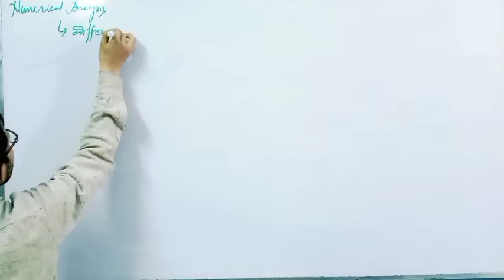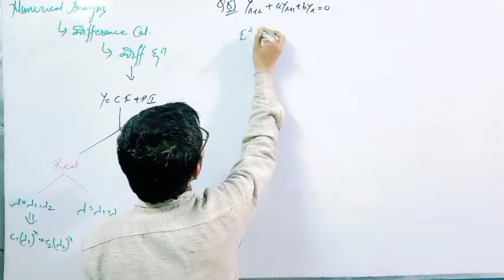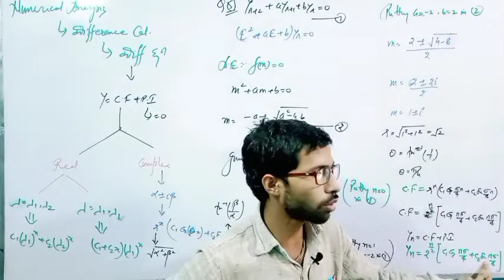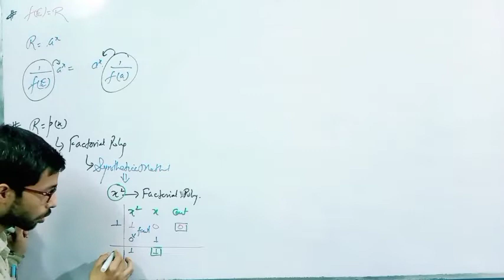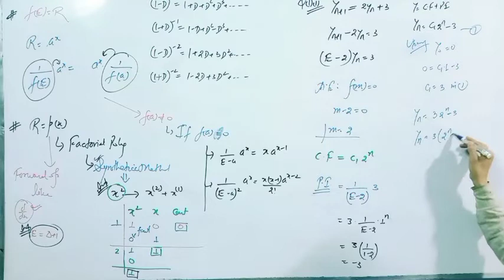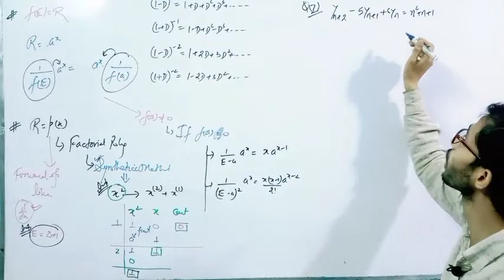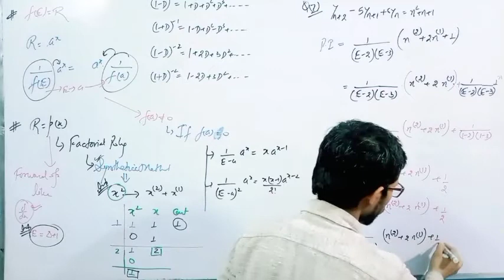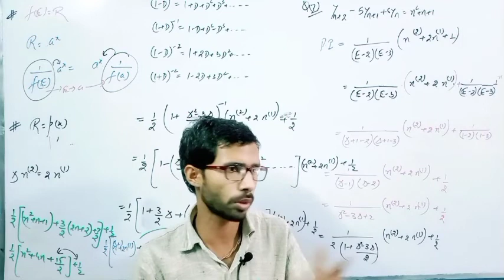Numerical Analysis; Difference Equation with CF +PI; Writer: vinod Kumar